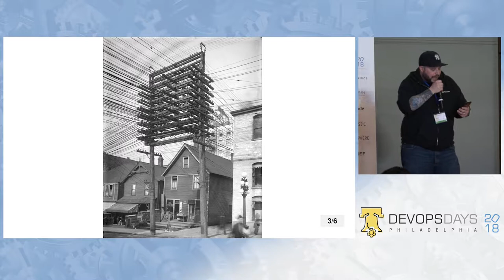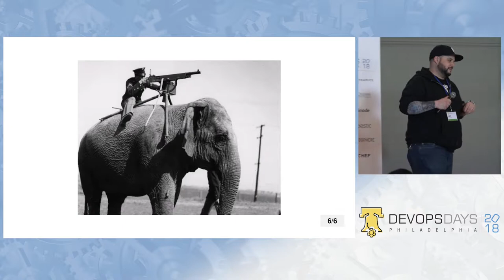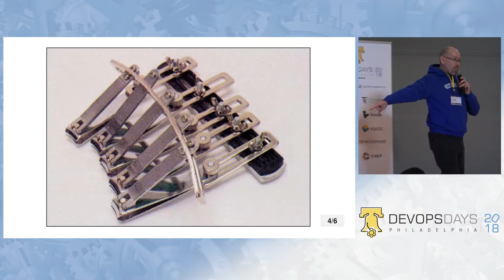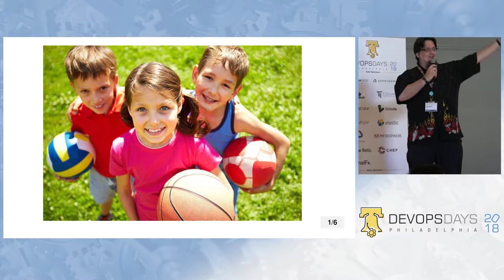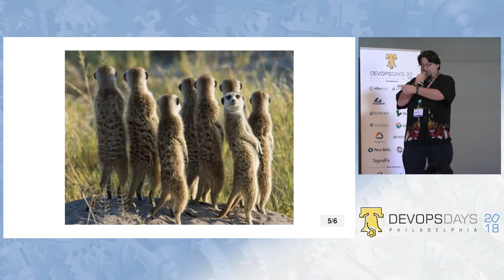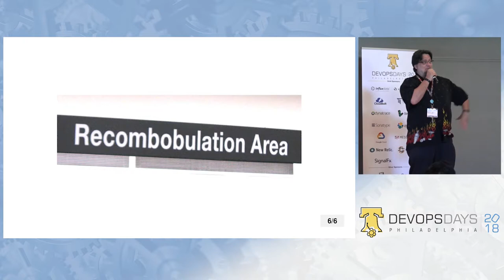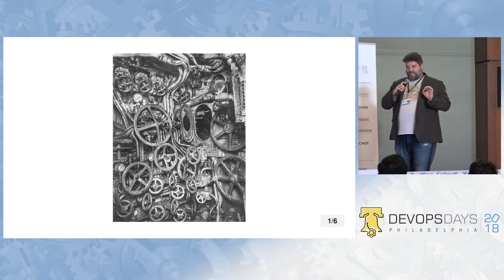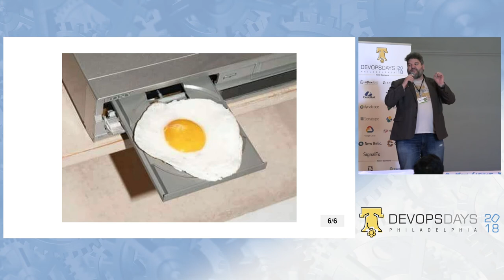DevOpsDays Philadelphia 2018 - Ignite Karaoke - Day 2 with Various Presenters